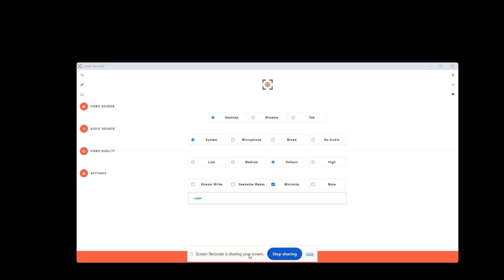Escape From Planet Earth (House Of Silver) Cast Video [Read Description]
My "Escape From Planet Earth" Cast Video
No Audio Cause Of COPYRIGHT

No Rude Comments OR Complaints Of Characters I Use

Sharing:
N as Gary Supernova
Uzi as Kira Supernova
Cyn as Kip Supernova
With: @RyderNinja21